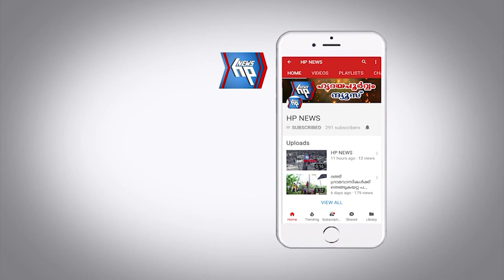അനിശ്ചിതകാല സമര പ്രഖ്യാപന ജില്ലാ കൺവെൻഷനുമായി കെഎസ്ടി എംപ്ലോയീസ് സംഘ്